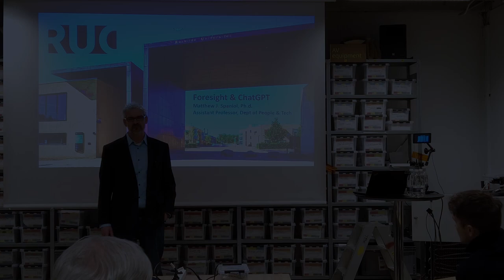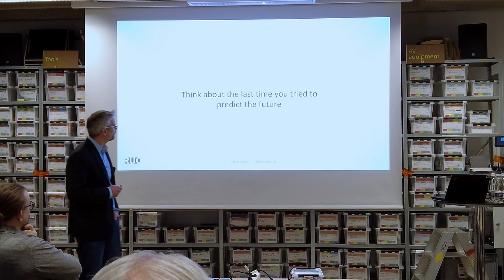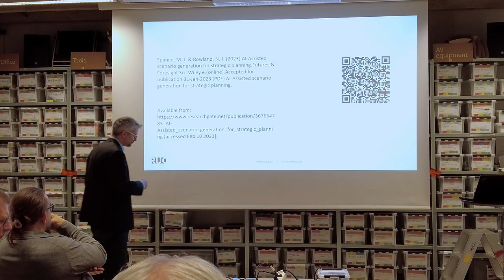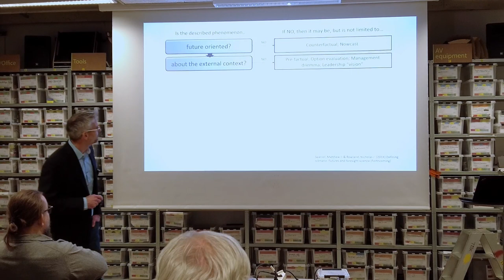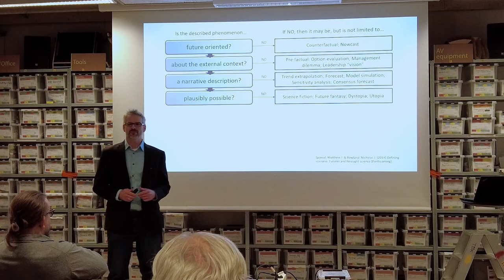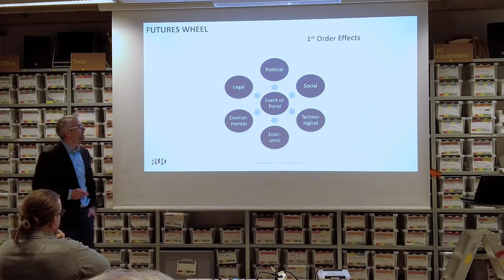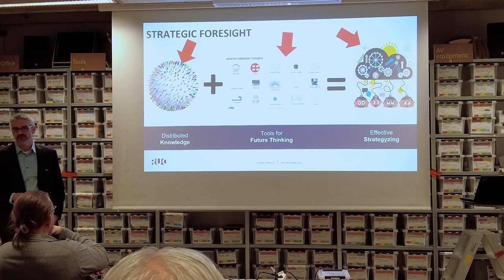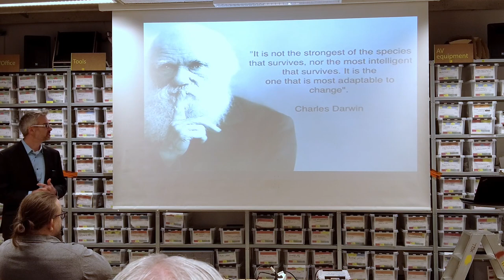Update on the ChatGPT takeover . . .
Can ChatGPT predict the future? AI, foresight and strategic planning.

Presentation by Asst. Prof. Matthew J. Spaniol.
Department of People and Technology, Roskilde University